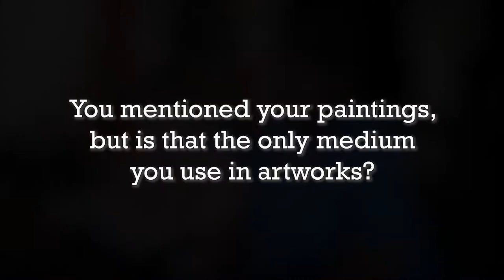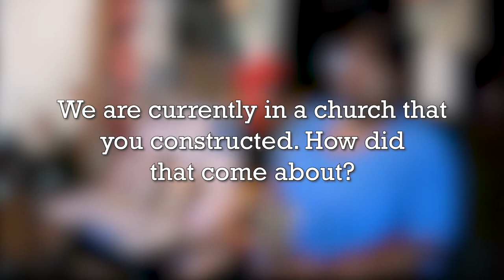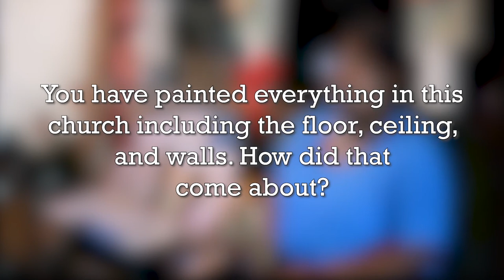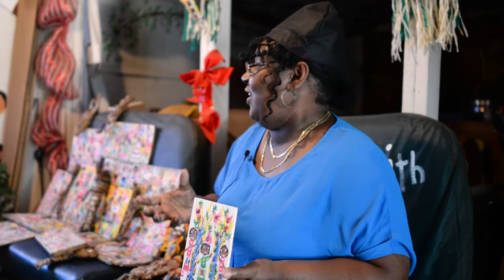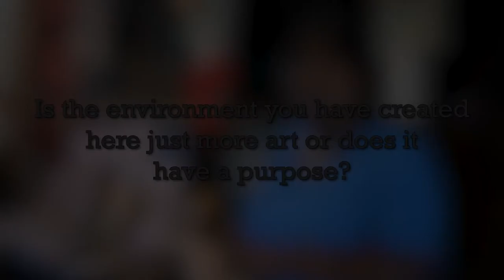Conversation with Folk Artist Juanita Leonard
Juanita Leonard showcases her art and talks about her experiences and motivations as an artist for the 2020 Natchitoches NSU Virtual Folk Festival. Juanita Leonard’s paintings and sculptures often resonate with the joy she finds in her deep Christian faith. A self-taught artist living outside of Montgomery, Louisiana, Leonard constructs hand painted sculptures out of a variety of materials, such as plaster of Paris, clay, wood, and metal, as well as discarded materials. While some of her art shows the influence of Clementine Hunter, one of her inspirations, much of Leonard’s art displays her unique stamp, such as her “Chicken Tree of Life” motif. Leonard is also a memory painter, with many of her pieces highlighting incidents from throughout her life.